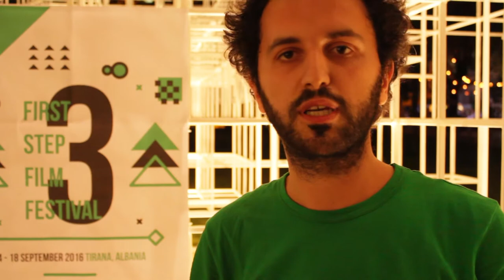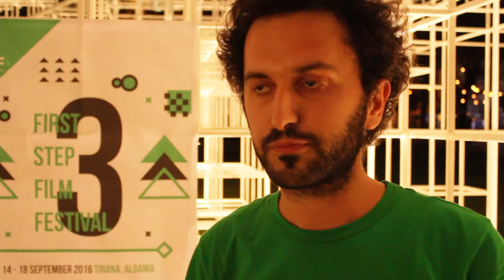First Step Film Festival, shtator 2016